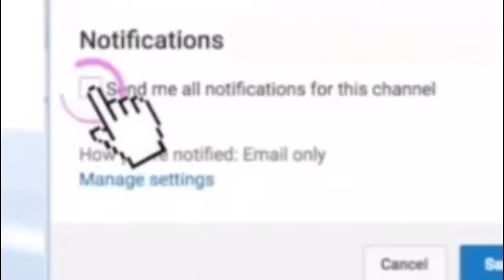My first vlogg ever!